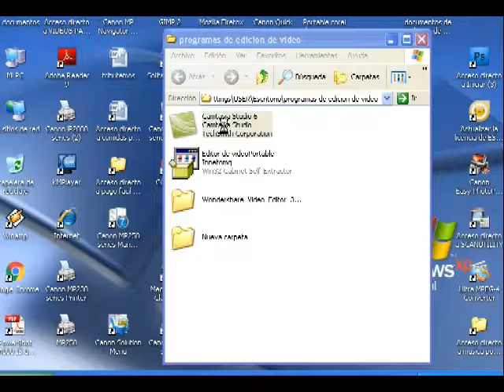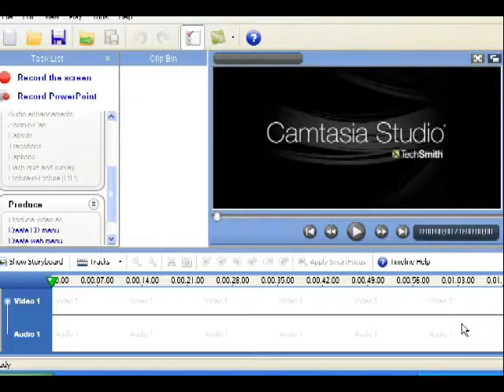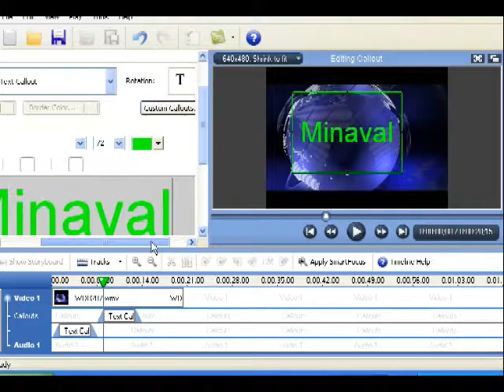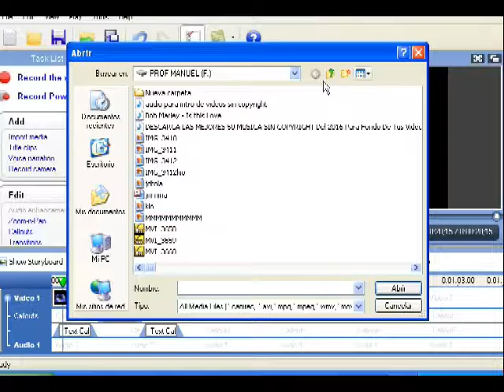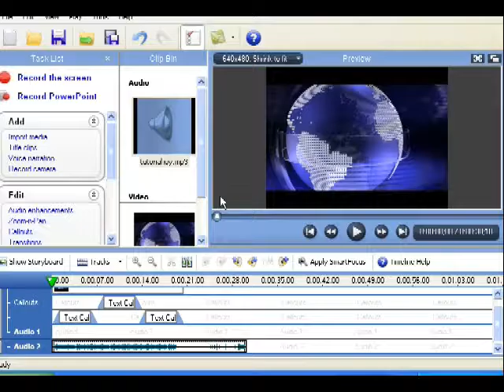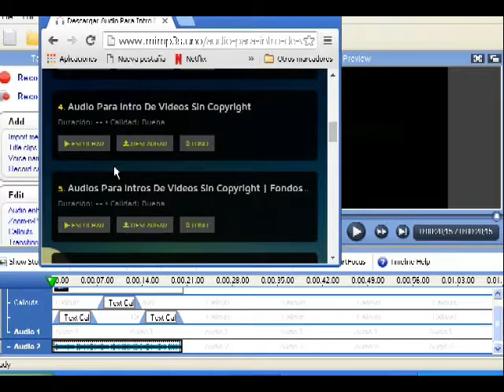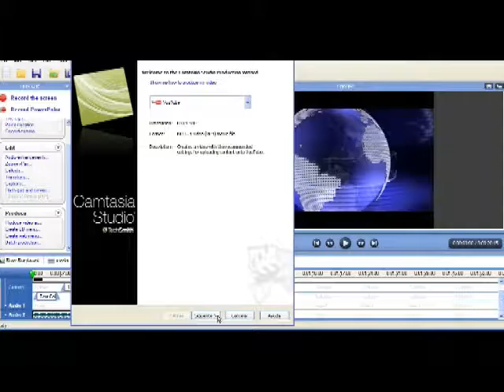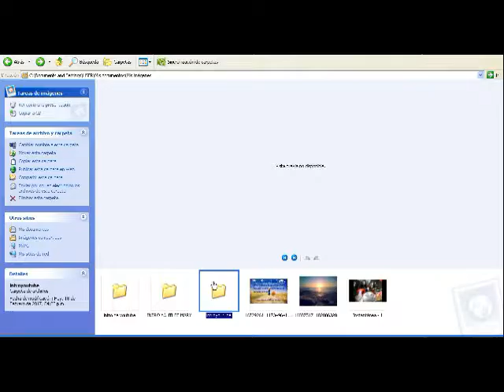COMO CREAR INTRO Espectacular PROFESIONAL CON CAMTASIA 6 GRATIS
AQUI LES DEJO LAS MATERIALES
Pagina para los fondos y estilo